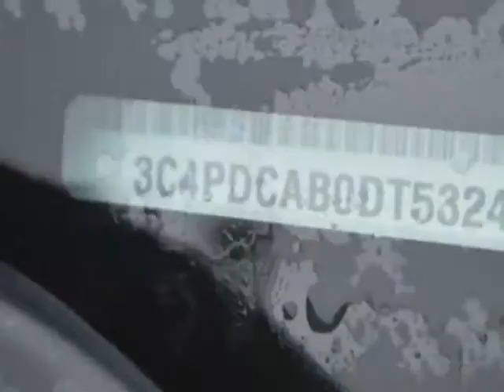2013 Dodge Journey FWD 4dr American Value Pkg Sedan - Wilmington, NC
Jeff Gordon Chevrolet, Wilmington, NC - Dodge Journey FWD 4dr American Value Pkg